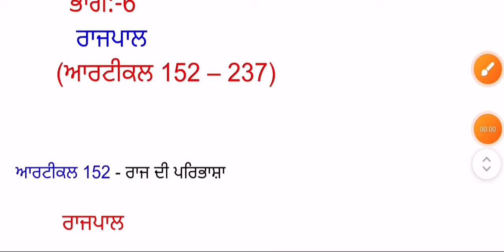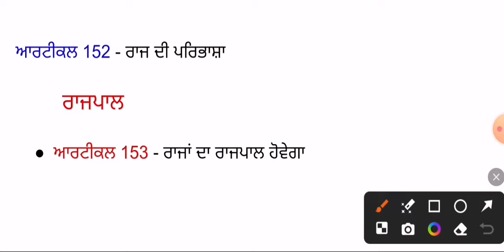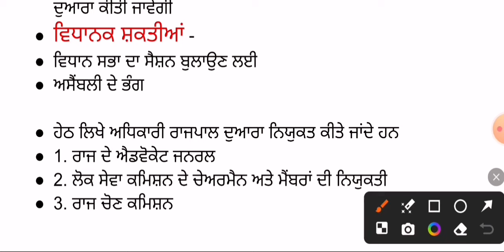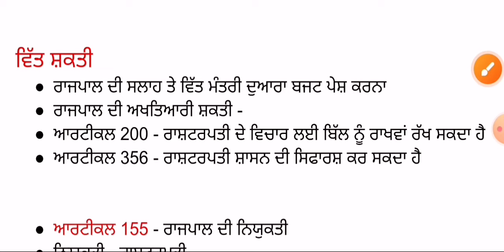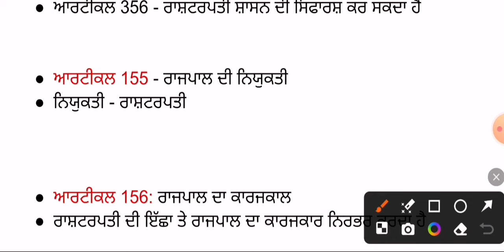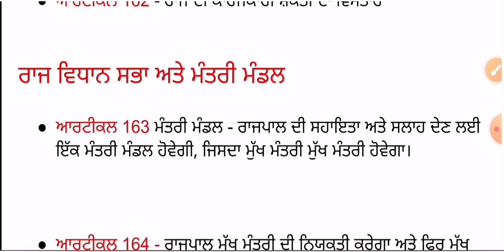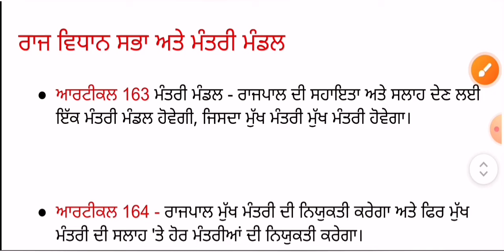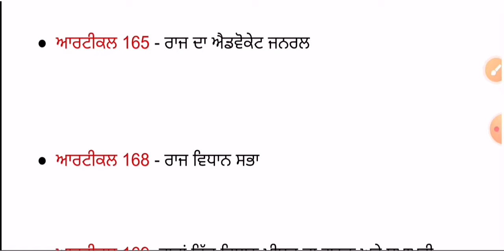ਰਾਜ ਸਰਕਾਰ || Indian Constitution (Part 6) Article 152-237 For All Exams of Punjab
Constitution For All Exams of Punjab
Lecture 1- Basic Information of Constitution, and Constituent Assembly of India.
Lecture 1- ਸੰਵਿਧਾਨ ਦੀ ਮੁੱਢਲੀ ਜਾਣਕਾਰੀ ਅਤੇ ਭਾਰਤ ਦੀ ਸੰਵਿਧਾਨ ਸਭਾ
indian constitution in punjabi
Indian Constitution | Top 50 Most Important Articles For Punjab Police Bharti 2024

All PSSSB Constitution Marathon | All PSSSB GK Questions
indian constitution and its features for punjab police
Punjab Police 2024
Indian Constitution Full Mock Test
Constitution of India | Indian Poliity
Central and State Legislature- Polity/Constitution
center legislature (ਕੇਂਦਰੀ ਵਿਧਾਨਪਾਲਿਕਾ )
Indian Constution
Punjab Police Sub Inspector Exam 2024
Punjab Police Sub Inspector Paper

ਧੰਨਵਾਦ 🙏🙏

polity_important_questions_Jail Warden
ਸੰਸਦ